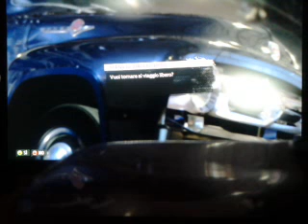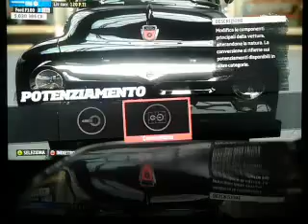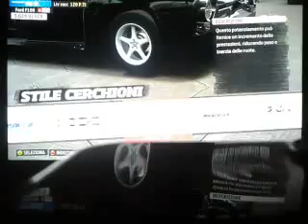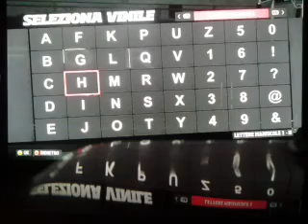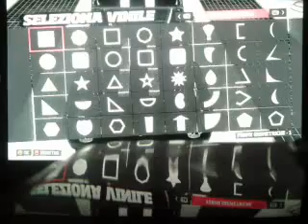Forza Horizon -XBOX 360- GamePlay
Ciao a tutti, oggi giochiamo a Forza Horizon per XBOX 360 in compagnia di un nostro amico (FAN)